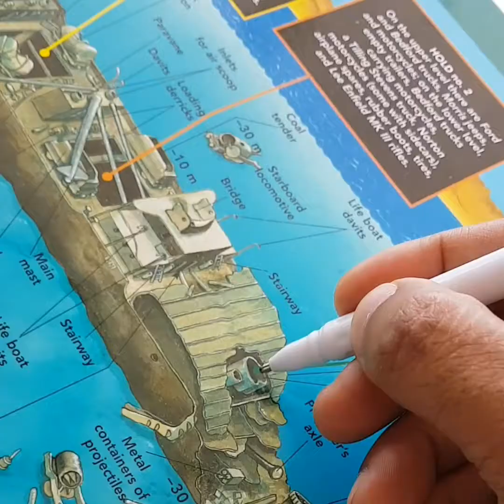Thistlegorm dive it's UK military ship, build in 1940 and was sank in 6 oct 1941in sharm elshiekh